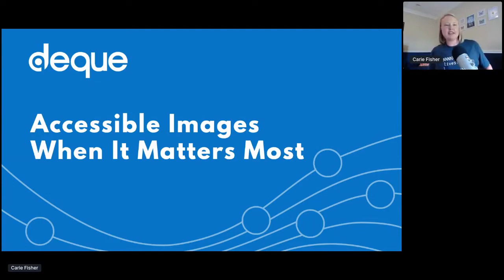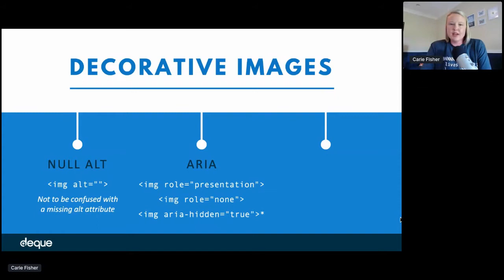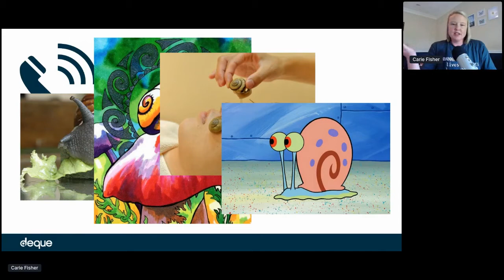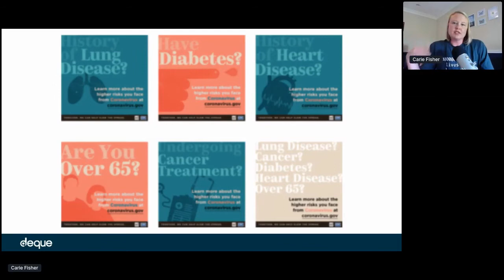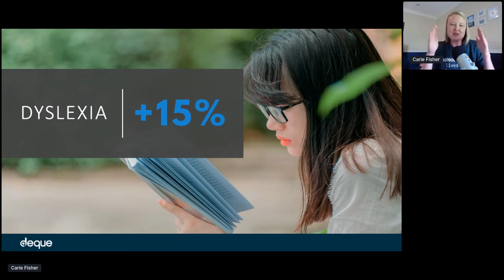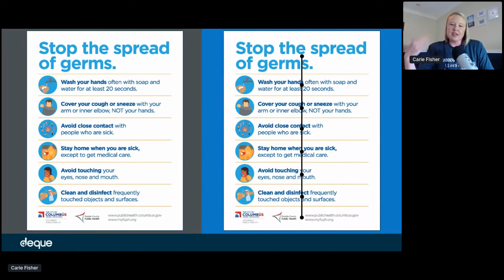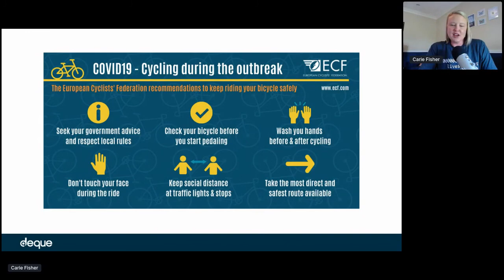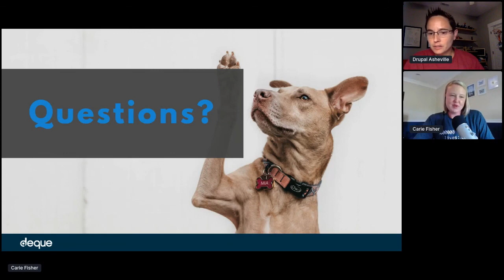Accessible Images When It Matters Most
Carie Fisher

In the midst of the COVID-19 pandemic - timing is everything. The information you consume today could quite literally save your life tomorrow. And with more than 65 percent of the population being visual learners - meaning they learn and remember best through visual communication - the job of creating and sharing accessible images has never been more critical. This is especially true for government-issued public service announcements (PSAs) aimed at providing critical and urgent information to the public.

While creating accessible images seems like a simple topic at first glance - you just need to add alt text to an image, right? - the topic is much more nuanced than people think. In this talk, we will review the different types of images, dive into some real-world examples, and discuss which elements matter most when our message needs to reach everyone.

In this live presentation, we will review:
- The different types of images - decorative vs informative (plus actionable, emotional, simple, and complex)
- Image elements we need to consider for making our images more inclusive to all
- Accessibility of informational images created during the COVID-19 pandemic